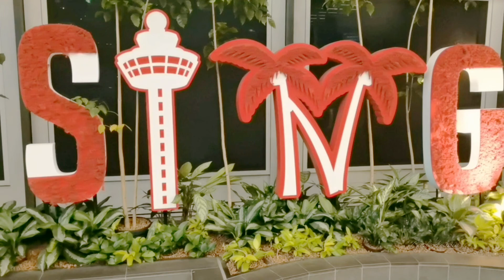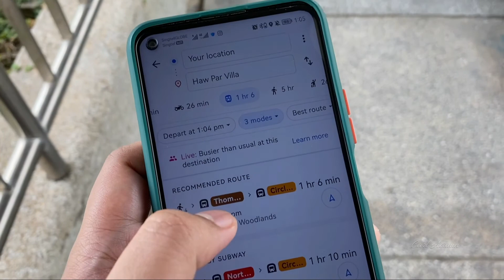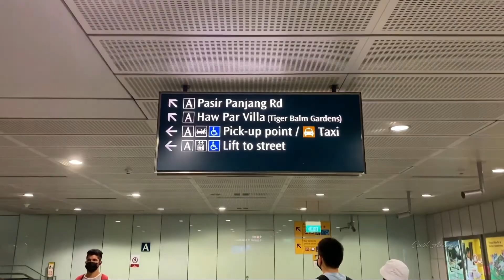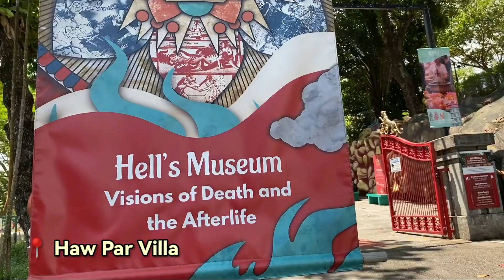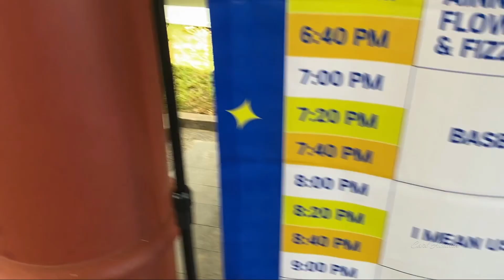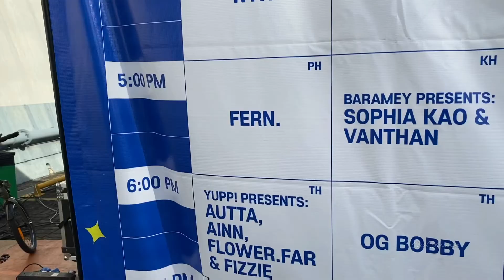Asean Music Festival 2022 @ Haw Par Villa Singapore | Carl Acunin!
Asean Music Showcase Festival 2022 in Singapore featuring artists from 11 countries!

Salamat sa Requiem Rising para sa libreng ticket!

[Background Music]